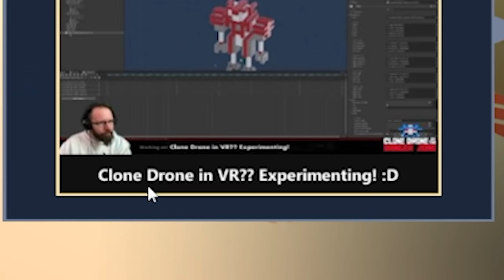We Fight Giant Zombie Robots in the Zombie Challenge in Clone Drone in the Danger Zone Multiplayer!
Welcome back to Clone Drone in the Danger Zone with Ctop and SimplyChris! Today we try out some multiplayer coop challenges! Enjoy!

Clone Drone in the Danger Zone is a robot voxel slice-em-up where any part of your body can be sliced off. With your mind downloaded into a robot gladiator, you must survive the sinister trials of the arena.